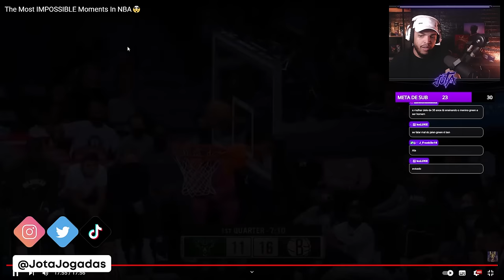MOMENTOS IMPOSSÍVEIS DA NBA #1 - React Jota Jogadas